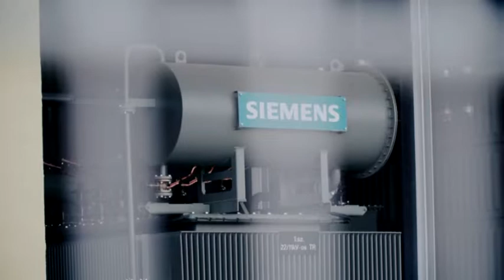Jó ütemben halad a Paksra tervezett új atomerőművi blokk építésének előkészítő munkája.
Jó ütemben halad a Paksra tervezett új atomerőművi blokk építésének előkészítő munkája. A létesítmény már több mint 300 engedéllyel rendelkezik.